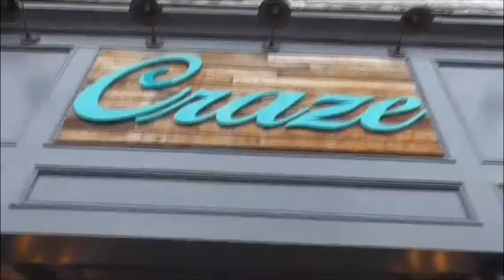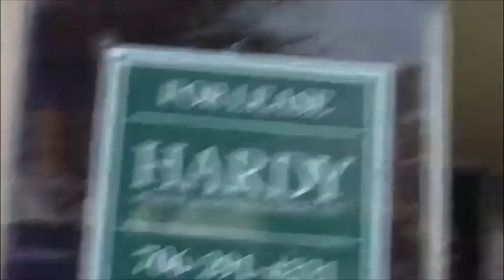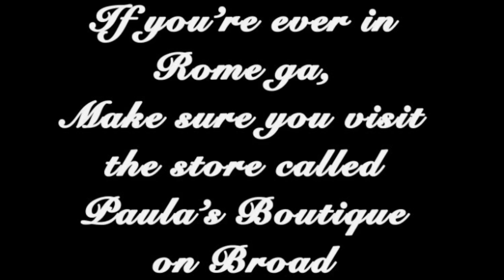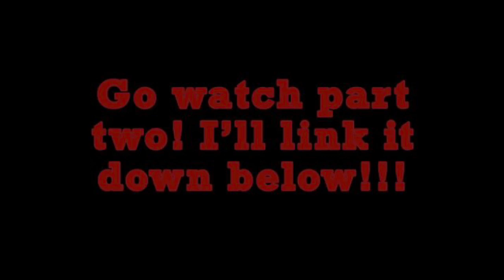Shopping in Rome, GA!!!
Sorry for the lack of videos! I’ve been very busy recently but still trying to film and edit! I’ll link part two down bellow so make sure you check it out!